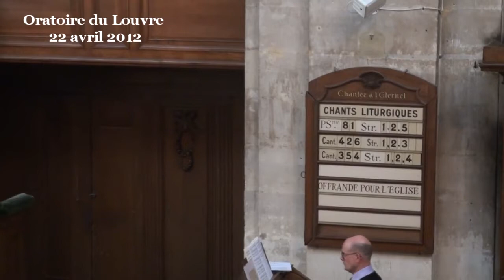La communauté révélée (Marc 9:38-48)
Chers frères et sœurs, il y aura ce soir des déçus. Il y aura, outre les
candidats à l'élection présidentielle qui n'auront pas réussi à obtenir
assez de suffrages pour être présents au second tour, des militants et
des électeurs qui avaient fondé des espoirs dans une candidature qui
n'aboutira pas. Outre cette déception, il y aura de l'amertume et un
risque : c'est le risque du déchirement de la communauté nationale.

Depuis longtemps, déjà, retentissent des arguments de campagne
en forme de « tout sauf lui », « surtout pas elle ». L'élection
présidentielle, pour un trop grand nombre de personnes, s'est
commuée en un jeu de massacre par lequel on espère éliminer ceux
dont on ne veut pas. Mais il s'agit d'élire ! Il s'agit de faire porter sa
voix sur un candidat dont on pense qu'il saura donner une direction
convenable à notre pays.